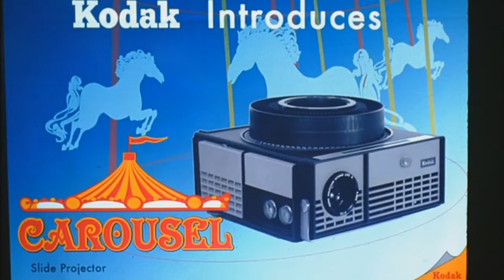Mad Men Tribute Song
you got, don and pete, roger and bert
At the scp, they all crazy

Lane fucked up, when he went bankrupt
It was Joan who found him, when lane was hanging
ginsberg and kinsey, Sal and trudy
Good ass characters on my tv

Dont waste time cuz joan harris can tell
When your going round and round on that carousel

You got, betty and bobby, sally and glen
They never made a show that good again
Post rehab fred rumsen
And a weird guy named bob benson
Ted went to Cali cuz of peggy and his family
Kenny cosgrove unlucky the hunting went badly

At the clios feelin fucked up like duck
Rodger took her in the back for a suck
I Wanna fuck peggy like im stan
Put a painting in my office from japan
Gave his ex wife a mill he so rich
Zoobi zoobi zu in this bitch